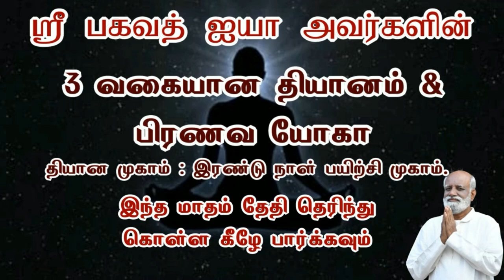தேடல் தேவை இரண்டையும் பூர்த்தி செய்த ஞான முகாம் - Sri Bagavath ஐயா